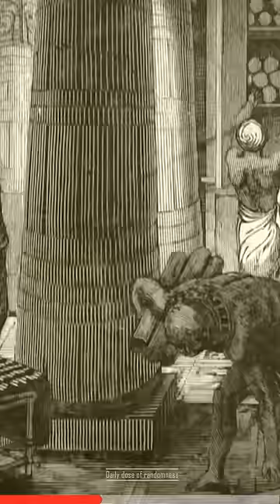Philomena Cunk says Muslims as irresistible spread like Nutella